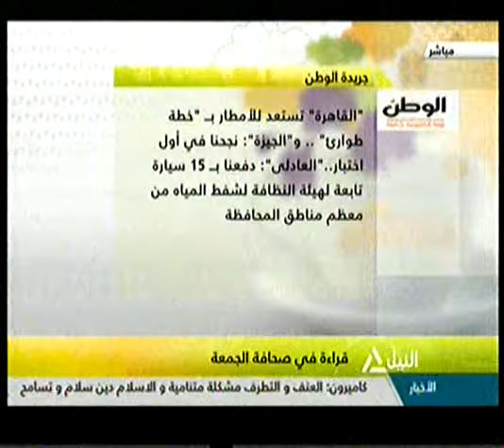هذا الصباح " قراءة فى صحافة الجمعة"